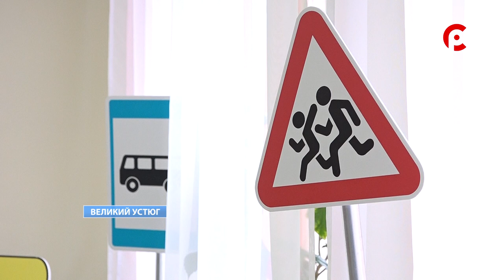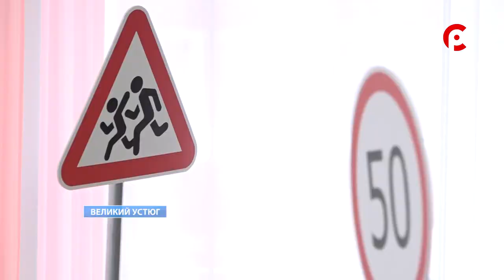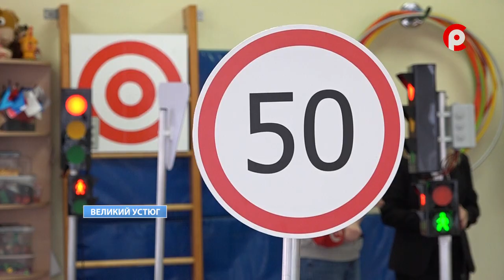Автогородок в д/с "Дюймовочка"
Единственный в регионе детский сад, на базе которого создан отряд юных инспекторов дорожного движения. Это Великоустюгский детский сад №6 «Дюймочовка». Отряд ЮИД «Светофор» здесь был создан 7 лет назад. С того времени ребята вместе со своим наставником и сотрудниками ГИБДД – организаторы и участники проведения полезных акций, направленных на безопасность дорожного движения. В отряд ЮИД ребята вступают в 5 лет и с этого возраста они сами становятся преподавателями – помогают в изучении правил своим товарищам из младших групп. Сейчас мероприятий будет еще больше – накануне в «Дюймовочку» поступил целый автогородок с дорожными знаками, разметкой, автоматическими светофорами и мультимедийным комплексом.